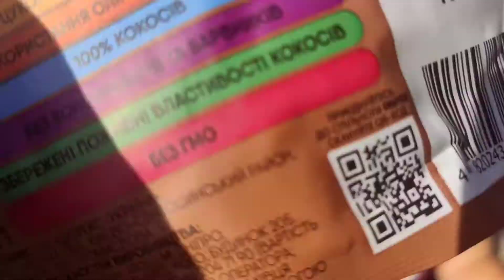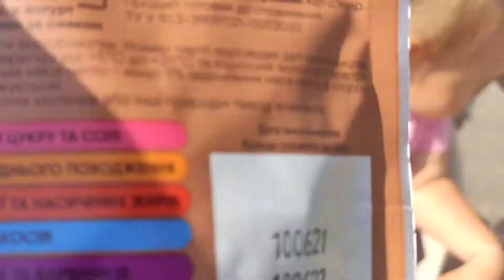Концерт по заявкам - юная исполнительница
Мой влог о моей семье,о быту мамочки в декрете. Показываю свою жизнь такой,какая она есть. Всем спасибо за поддержку. Смотрите наш семейный концерт по заявкам. Мы старались)

Всем спасибо большое за подписочку)концертпозаявкам